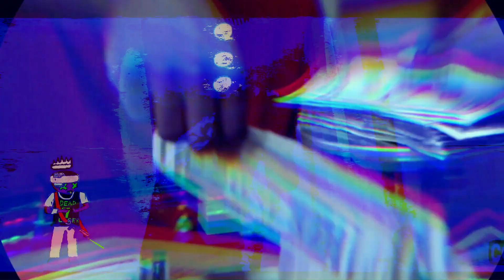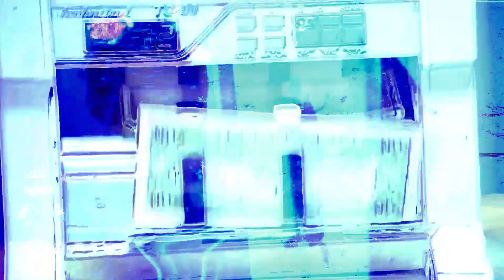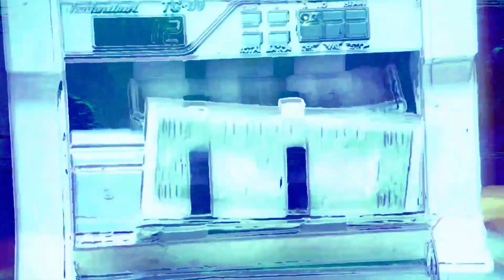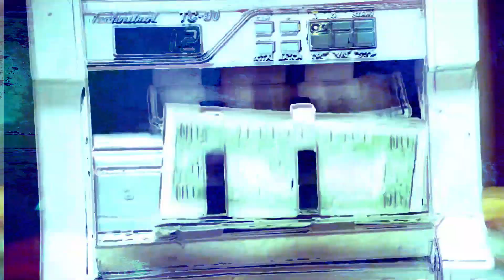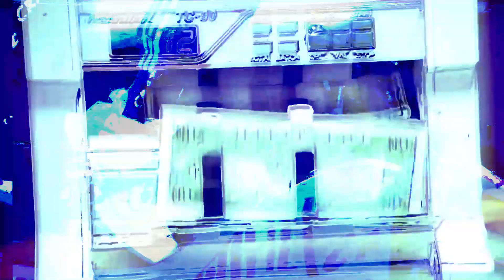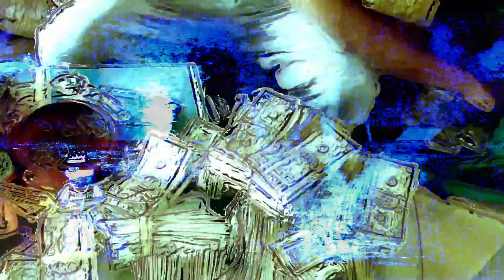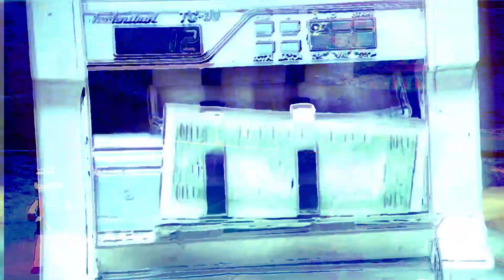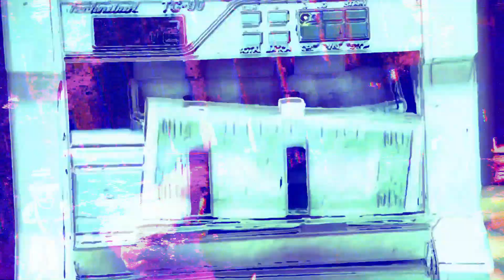lucki mix w some carti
If you can't finish this she'll never finish with you